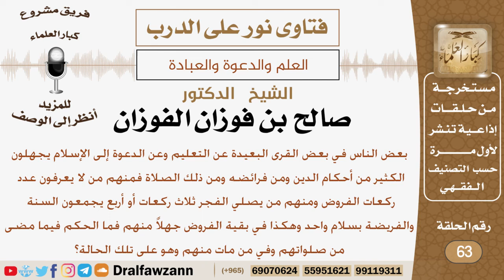هناك بعض الناس يعيشوف في قرى بعيدة ويجهلون الكثير من أحكام الدين مفرائضه فما الحكم؟ الشيخ الفوزان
نص السؤال:
بعض الناس في بعض القرى البعيدة عن التعليم وعن الدعوة إلى الإسلام يجهلون الكثير من أحكام الدين ومن فرائضه ومن ذلك الصلاة فمنهم من لا يعرفون عدد ركعات الفروض ومنهم من يصلي الفجر ثلاث ركعات أو أربع يجمعون السنة والفريضة بسلام واحد وهكذا في بقية الفروض جهلاً منهم فما الحكم فيما مضى من صلواتهم وفي من مات منهم وهو على تلك الحالة؟

السيرة الذاتية :
للاشتراك في قناة الشيخ صالح الفوزان

رئيس الفريق
لمشروع كبار العلماء